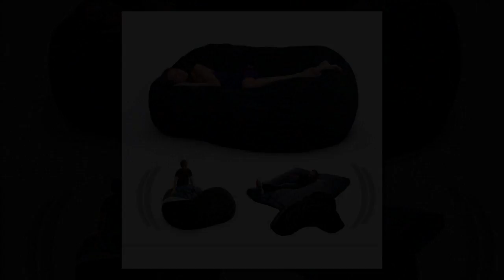Bean Bag Bed With Built In Pillow And Blanket